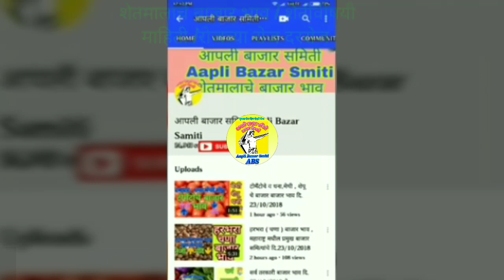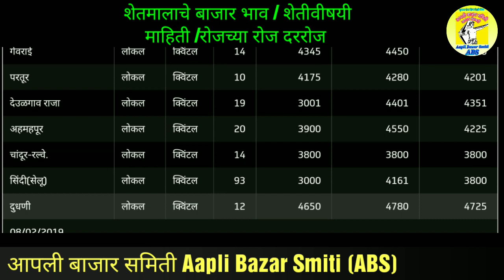हरभरा बाजार भाव महाराष्ट्रातील बाजार समित्यांचे ## Harbhara Bajar Bhav maharastra che # चणा के दाम